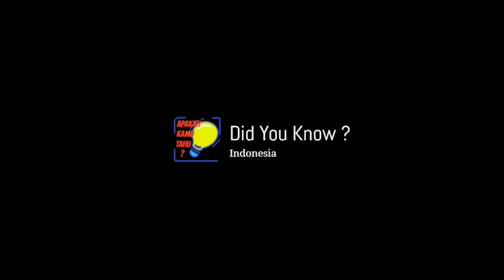Penjelasan Tragedi di Stadion Kanjuruhan Malang dan Bahayanya Gas Air Mata